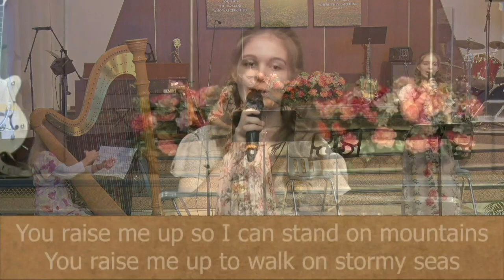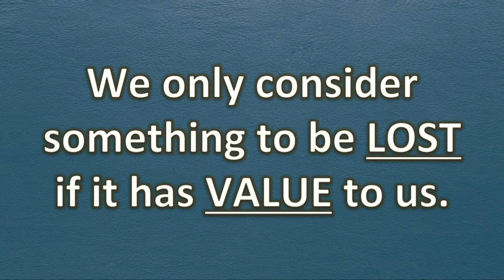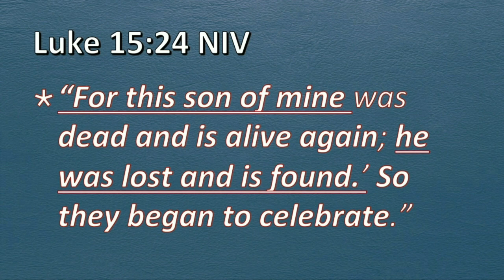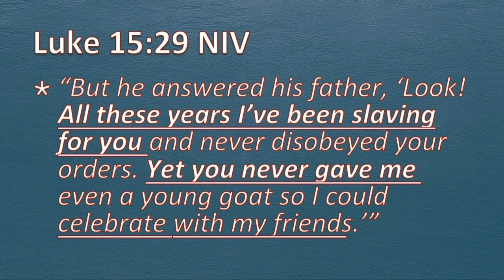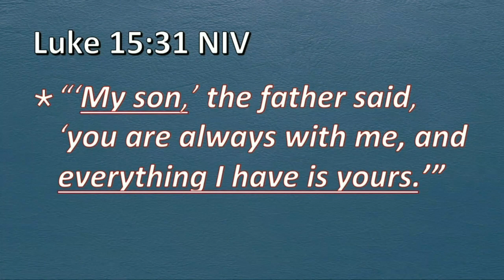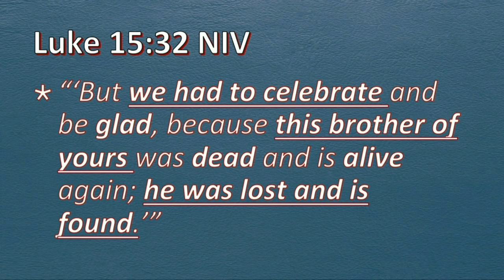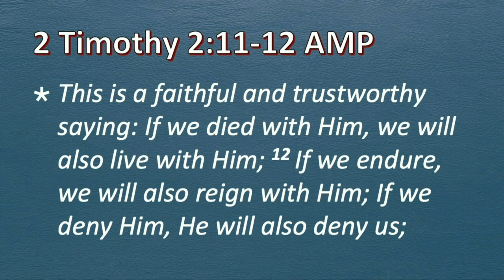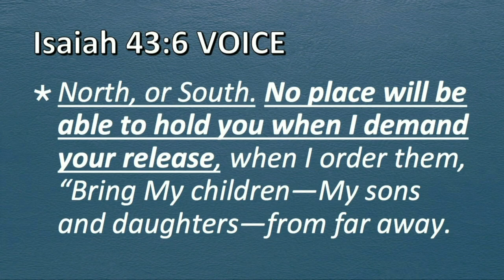"He Ran To His Son" - Luke 15 - Father's Day | Dr. Tobey Montgomery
LIVE SERVICES |
10:00 AM - Olive Plaza
11:00 AM in The Cathedral **Live Streamed
5:00 PM Iglesia Vida **Live Streamed